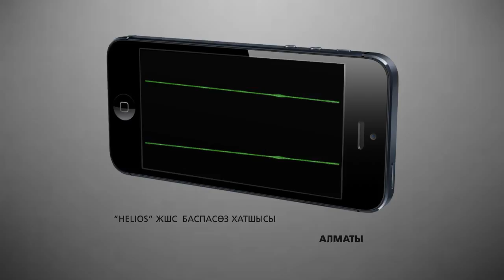Бензовоздың жарылған себебі анықталды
Алматының орталық көшелерінің бірінде жарылған бензовозға қатысты техникалық сараптама қорытындысы шықты. Қалалық ішкі істер депортаментінен таралған ақпаратқа қарағанда, көлік жүргізушісі өліп, Сейфуллин даңғылы бойындағы тұрғын үйдің қырықтан астам пәтерін өртпен шарпыған жарылысқа бензовоздың тежегіші істен шығуы себеп болған. Қытайда шығарылған көліктің меншік иесі -- «Гелиос» компания жарылысқа қатысты қозғалған қылмыстық іс аясындағы сараптама нәтижесінен ресми түрде бейхабар болып шықты.